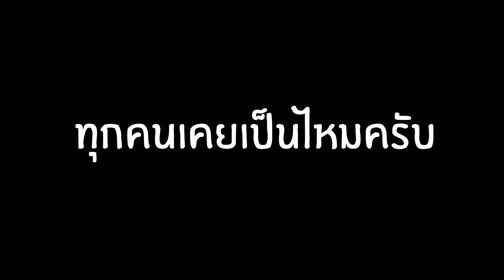ใจร้าวหัวร้อน แพ้เกมจนเป็นบ้า !! - RoV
ติดตามสตรีมสดได้ทุกวันเด้อ 12.30 เป็นต้นไป ที่ Facebook เพจใจร้าวนะครับโผม